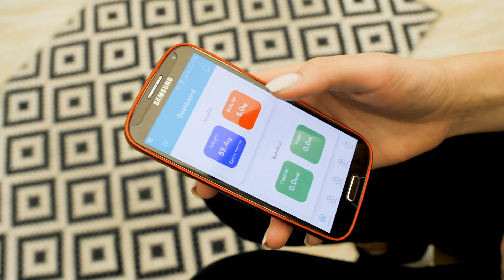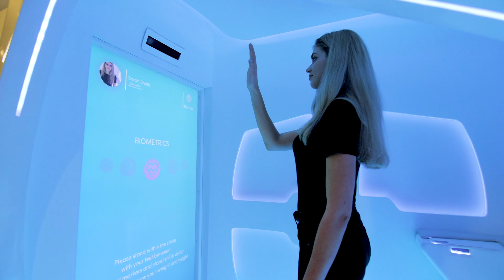BodyO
We are seeing a growing demand for AI (Artificial Intelligence) with the need to use this innovation in the e-health field. BodyO has developed a unique set of tools to monitor health, prevent serious illnesses and provide data on usage, engagement and improvement.

BodyO has launched officially its AiPod and its new platform:

- The AiPod: A full body digital scanner featuring 10 metrics with the ability to track a wide range of vital parameters in just 7 minutes. The AIpod will allow prediction, diagnostic and teleconsultation in the next version.
- The Apps & the Platform: BodyO offers a solution that can help coaches, personal trainers, wellness, health facilities, government and companies to monitor the end-user health. It allows these professionals to handle a large group of clients and oversee their training programs whenever or wherever they are.  Synchronized data helps global clients to keep track of their progress, while staying motivated to accomplish their long-term health goals.  With the BodyO app, health professionals can also create specific fitness programs, develop templates to use for many clients and make improvements to sessions.